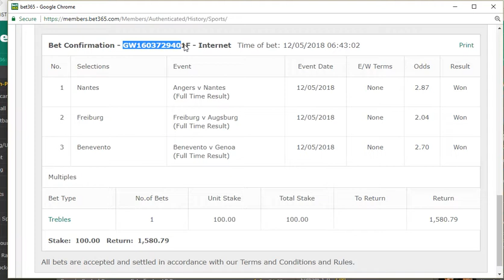Bet victory betting ticket from 12.05.2018 bet365 proof